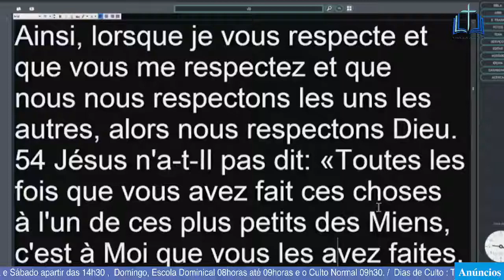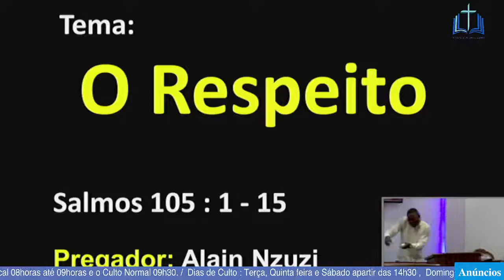Culto de Quinta Feira dia 30 de Junho de 2022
Tema: O Respeito
Salmos 105:1-15
Pregador: Alain Nzuzi